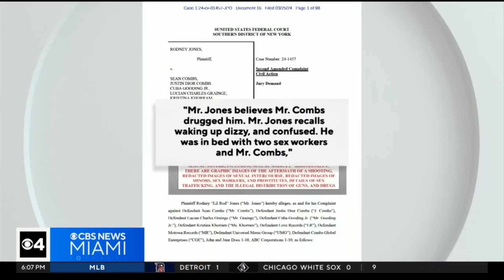Hollywood's Pedoph!lia Problem.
In this video, we delve into the recent allegations circulating online involving prominent figures such as P. Diddy, Tiffany Haddish, Aries Spears, and Dan Schneider. We carefully analyze the available public information surrounding these claims and aim to provide clarity on the situation. It is important to note that this video does not endorse any falsehoods or misinformation. Join us in uncovering the truth behind these allegations and engaging in a productive discussion.

OUTLINE:
00:00:00
Allegations Rock the Entertainment Industry

00:02:03
Upholding Accountability and Respect